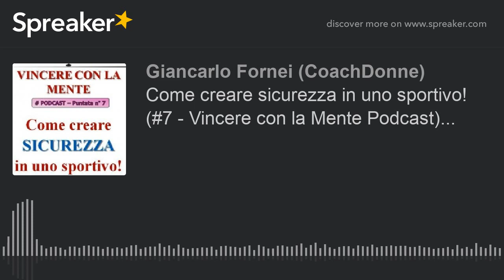Come creare sicurezza in uno sportivo! (#7 - Vincere con la Mente Podcast)...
Come creare sicurezza in uno sportivo...
Vincere con la Mente - Podcast n°7

Più giochi o gareggi a livello professionistico e più è importante saper gestire la sicurezza dentro di te. Nel momento in cui riesci a portare l’elemento sicurezza sul terreno di gioco o di gara, questo influenzerà la tua performance sportiva in positivo...

La PNL (Programmazione Neuro-Linguistica) ti permette di “ancorare” la sicurezza dentro di te e di richiamarla a comando, come per magia...

Ascolta il Podcast e prova subito a fare l'esercizio in 12 punti...

Nei prossimi sette giorni, ripeti l'esercizio almeno una volta il giorno, sino ad eliminare del tutto quell'immagine che ti dava noia o in cui ti sentivi insicuro...

Questa tecnica di Programmazione Neuro-Linguistica si chiama “Swish” ed è molto potente per creare sicurezza o qualsiasi altra risorsa che desideri. Se non funziona alla prima, significa che l’esercizio è stato fatto male: in questo caso, ti consiglio di ripetere tutti i passaggi con più attenzione!

Prova a fare l'esercizio e lasciami i tuoi commenti al Podcast...

Nota dell'autore:
la sigla di apertura del Podcast è di Jason Show, che distribuisce musica di qualità con licenza Creative Commons 3.0 - il suo sito